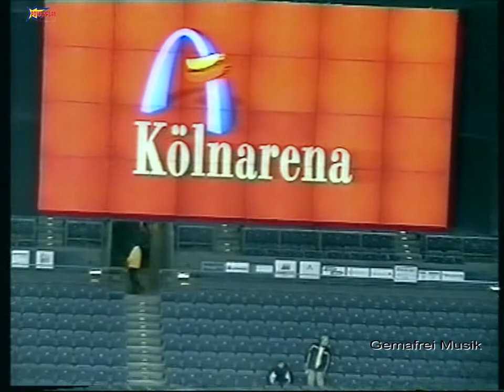35 Spieltag DEL 1999 2000 Kölner Haie vs ESC Moskitos Essen 2 3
DEL-Nostalgie, Saison 1999/2000, präsentiert von Powerplay TV Essen,  35.Spieltag
Kölner Haie vs. ESC Moskitos Essen